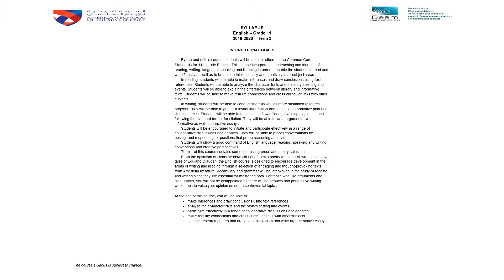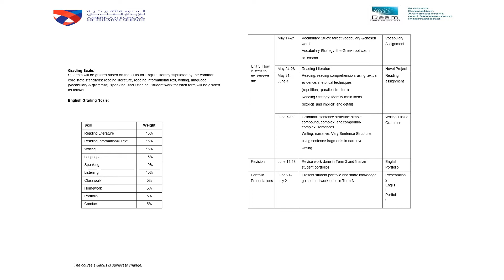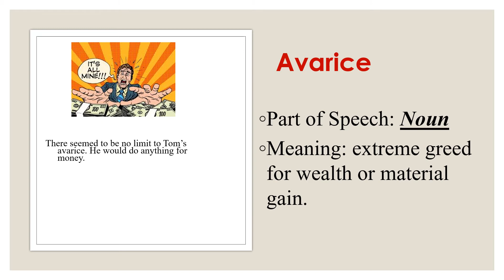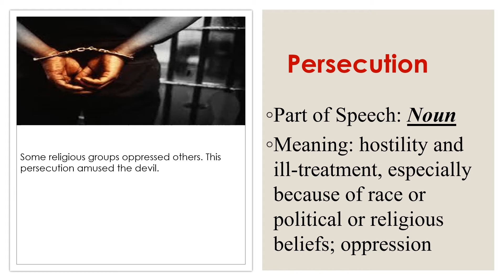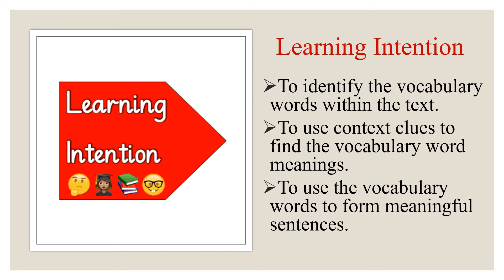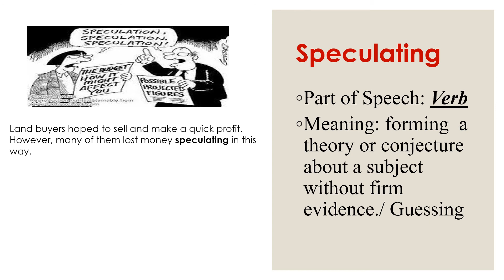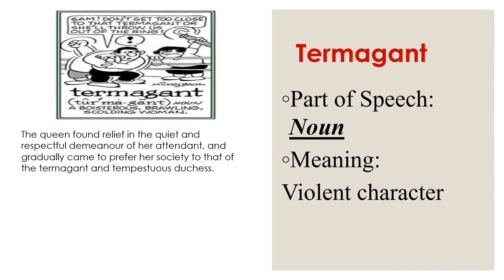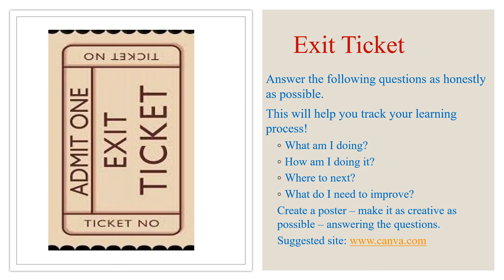English Grade 11 Tom Walker Vocabulary Study April 5 9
This is a summary of what was covered in the live classes this week. You can watch the video to review the lesson material and this week's assignments. See you in class!